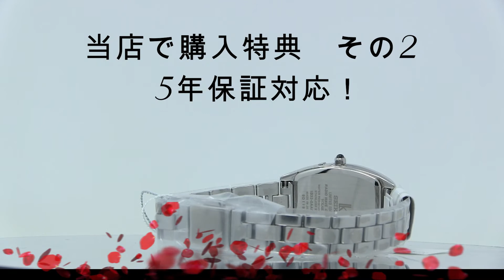SEIKO[セイコー] LUKIA[ルキア] SSVW171 2020 サマー限定モデル 数量限定 2,500 本 レディースモデル 正規品 [SSVW171]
【5年保証】SEIKO[セイコー] LUKIA[ルキア]　SSVW171 2020 サマー限定モデル 数量限定 2,500 本 レディースモデル　正規品 [SSVW171]
安心・信頼の実店舗で販売可能。5年保証で購入後も安心！